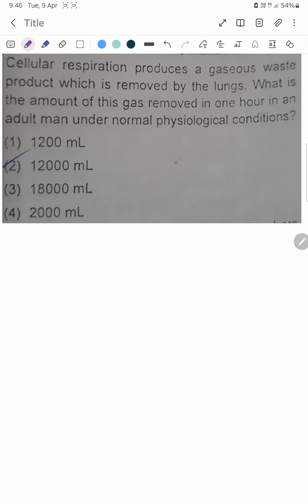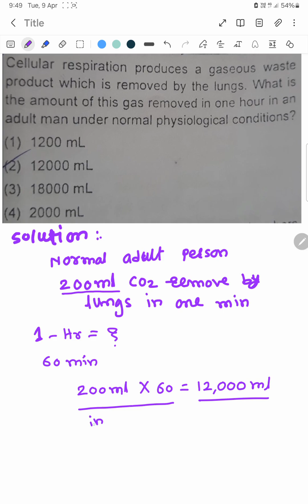The cellular respiration produces a gases waste product which is removed by a lungs, what the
The cellular respiration produces a gases waste product which is removed by a lungs, what the amount of gas removed in the 1 hour in an adult man under normal physiological condition?